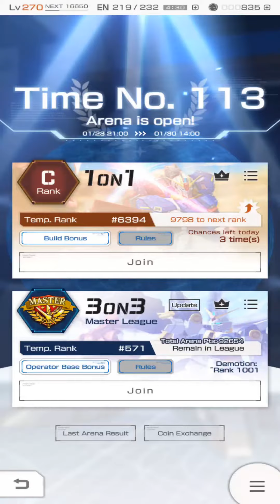GBM: Sigma 3v3 Master League 2022 Day 23(1/24/22 to 1/25/22)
Day 22, we're facing the Bandai Fan Investors again today, and unfortunately once again, Scotty P. decided to bring his robot waifu to battle... I destroyed it first.

Opening sound bite:
• Game: Mobile Suit Gundam Wing: Endless Duel (Bandai, 1996, SNES)
• ReMixer(s): DarkeSword
• Composer(s): Haruo Ohashi, Hiroyuki Iwatsuki
• Song(s): 'Heavyarms'
• Posted: 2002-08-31, evaluated by djpretzel
• Re-'remixed'(Slowed by 25%.): Sigma.